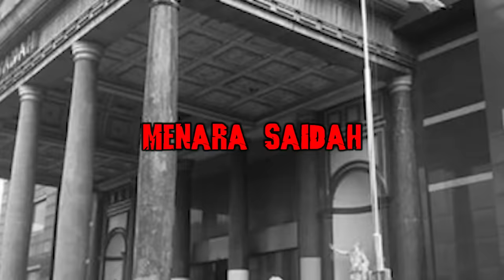MENARA SAIDAH JAKARTA DAN TUMBAL PROYEK PARA PEKERJA BANGUNAN DI KUBUR DI LANTAI DASAR